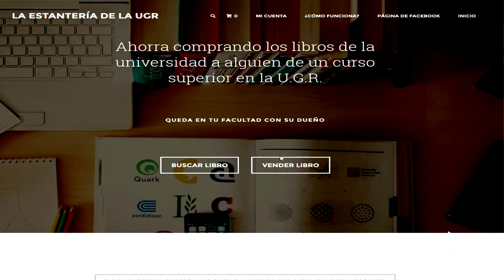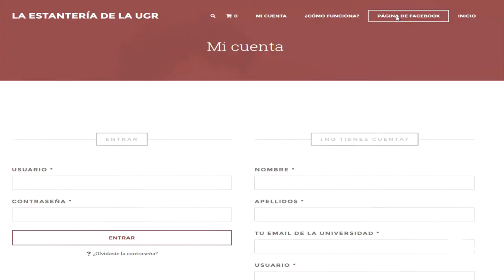Noticias @UPVTV: [24-4-2015]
Si tienes libros de texto que ya no utilizas o buscas un ejemplar a un precio mejor, tu sitio es La Estantería. Una plataforma web de compra-venta de libros creada por un estudiante de la Universitat Politècnica de València.

El funcionamiento es sencillo, entras en la web laestanteria.es, seleccionas tu carrera y curso, y aparecen todos los libros de cada asignatura disponibles. Desde la misma web, en el perfil del dueño del libro podemos enviarle un mensaje, que le llegará a su correo de la universidad. El servicio es totalmente gratuito.

Actualmente hay más de 120 libros a la venta, con más de 40 usuarios de cinco universidades, la Politècnica de València, Jaume I de Castelló, Jaén, Granada y Zaragoza.